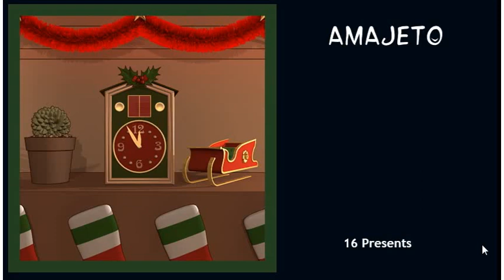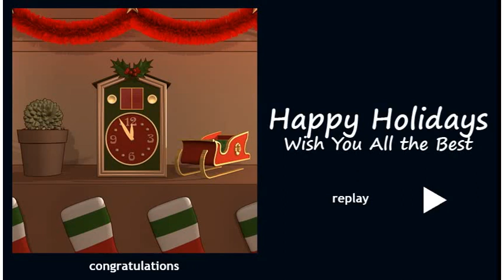16 Presents Walkthrough